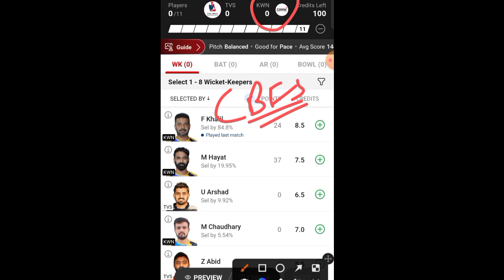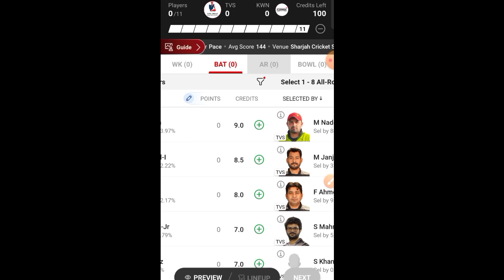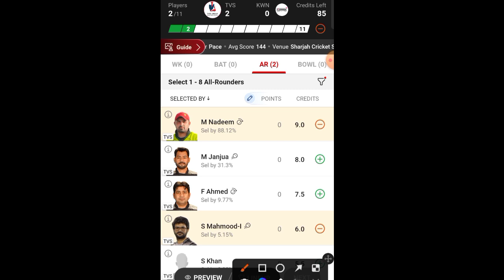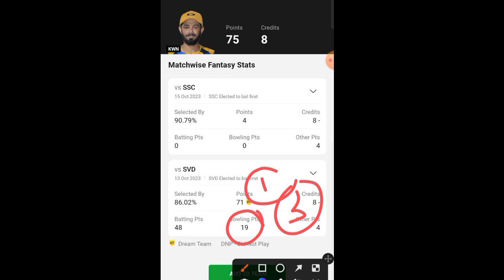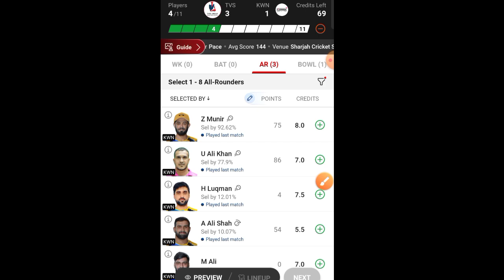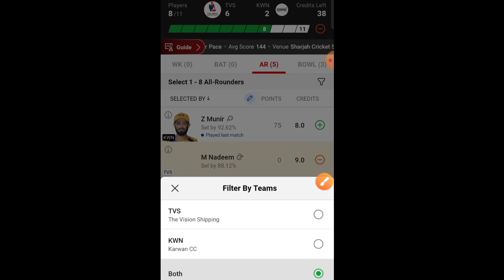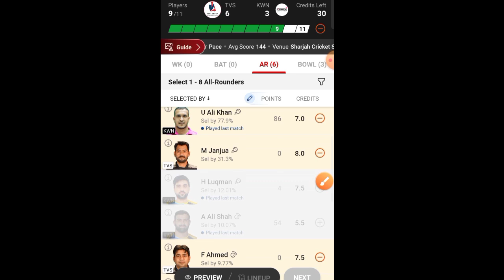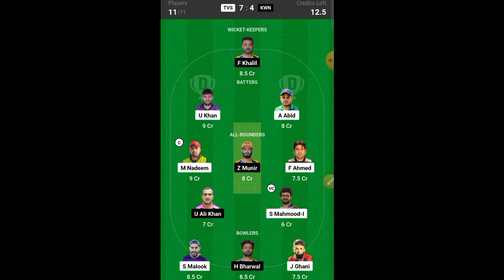TVS vs KWN | TVS vs KWN Dream11 prediction | The Vision Shipping vs Karwan CC Dream11 | CBFS T20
TVS vs KWN

TVS vs Karwan CC Dream11 Prediction

TVS vs KWN Live ENGre

TVS vs KWN Live Match

TVS vs KWN

TVS vs KWN Dream11 Team

KWN vs TVS Dream11 Prediction

TVS vs KWN Player stats

TVS vs KWN Dream11 Prediction Today Match

TVS vs KWN Today Match Prediction

TVS vs KWN last Match ENGrecard

TVS vs KWN Dream11 Prediction Today

TVS vs KWN Team Prediction

TVS vs KWN Today Match

KWN vs TVS Dream11 Team Prediction

TVS vs KWN CBFS T20 League

TVS vs KWN Match Live ENGre

TVS vs KWN Live ENGre Today

TVS vs KWN ENGrecard 2023

KWN vs TVS Dream 11 Prediction

TVS vs KWN Dream

KWN vs TVS Dream Dream11 Team

TVS vs KWN Dream Dream11 Prediction

KWN vs TVS T20 Dream11 Prediction

Dream11 Today Match TVS vs KWN

TVS vs KWN Dream 11 Team

TVS vs KWN Match Highlights

KWN vs TVS Player stats

TVS vs KWN Prediction

TVS vs KWN GL

TVS vs KWN CBFS T20 League Live Score

KWN vs TVS CBFS T20 League Prediction

The Vision Shipping vs Karwan CC Prediction

The Vision Shipping vs Karwan CC Dream11 Prediction

The Vision Shipping vs Karwan CC

12TH CBFS T20 League Dream11 Team Today Match

12TH CBFS T20 League Dream11 Team TVS vs KWN

12TH CBFS T20 League Dream11

12TH CBFS T20 League Dream11 TVS vs KWN

Championrvd

All games hosted by Dream11 are carefully design and the jurisdiction of prize winners is strictly monitored to ensure legal compliance with relevant laws currently in India.